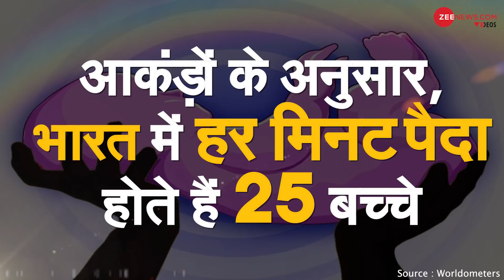World Population day: Things you should know | जानिए क्यों खास है इस बार का विश्व जनसंख्या दिवस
India is currently ranked second with 1.3 billion people as the most populous country in the world, according to UN report 2017.